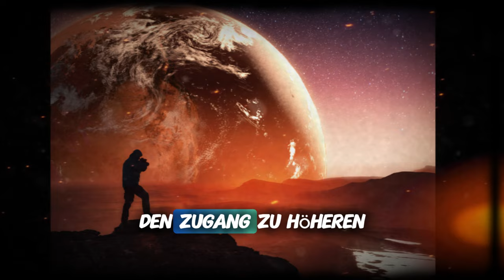Die spirituelle Kraft der planetaren Ausrichtung vom 4. bis 9. Juni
In diesem fesselnden Video sehen Sie die spirituelle Kraft der Planausrichtung vom 4. bis 9. Juni. Dieses außergewöhnliche kosmische Phänomen ist auch eine einfache Ausrichtung der Planeten; Dies ist eine Konvergenz von Energiequellen, die unser Bewusstsein radikal verändern und unser spirituelles Potenzial transformieren können. Entdecken Sie mit unserem Kommentar, dass dieses seltene Ereignis Ihre Intuition intensivieren, Türen zu höheren Bewusstseinszuständen öffnen und eine tiefgreifende Transformation in Ihrem Leben auslösen kann. Sie können diese kraftvollen Energien kommentieren, um Ihre persönlichen Bestrebungen mit einem göttlichen Mas in Einklang zu bringen.